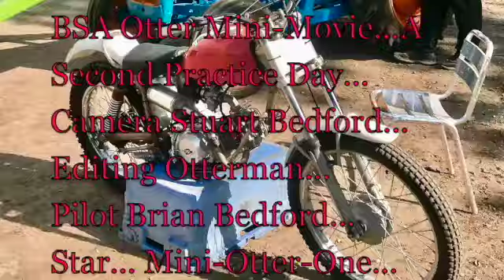Mini-Otter Trials Bike IOM Glen Lough...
This is the Edit version from yesterdays Mini-Movie with a bit more footage...
 I hope you enjoy these little short footage trials videos...
The full story of the Mini-Otter will follow, later in the year...